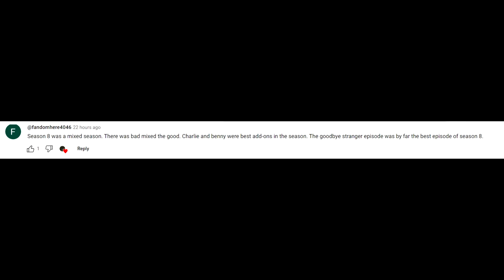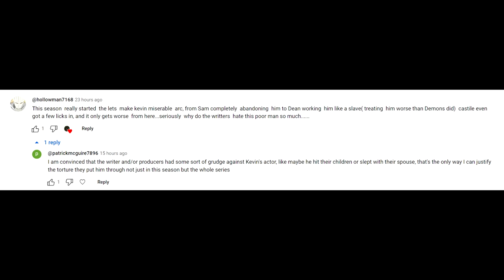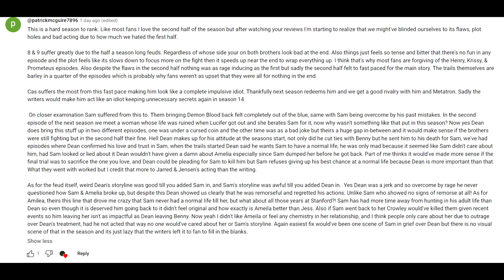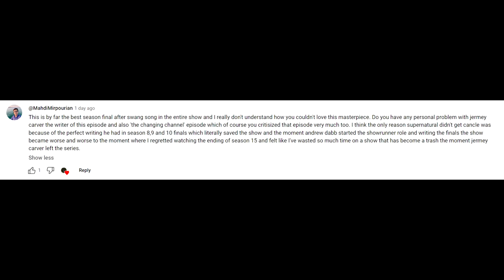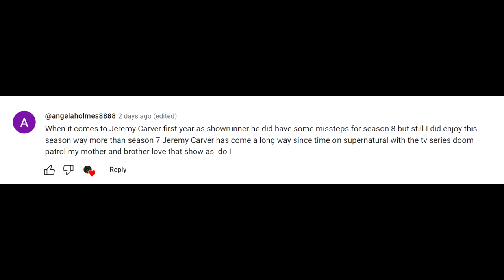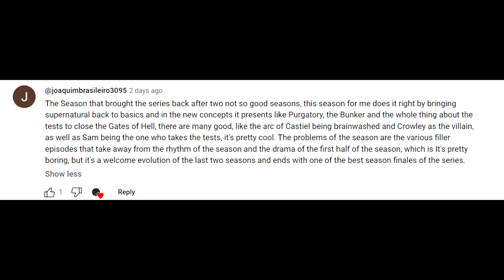Supernatural Season 8 Review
After the disaster that was Season 7, did new showrunner Jeremy Carver bring the show back to it's former glory, or did it kind of stay in the middle? Check out my review for the season after our long road of reviewing every episode!